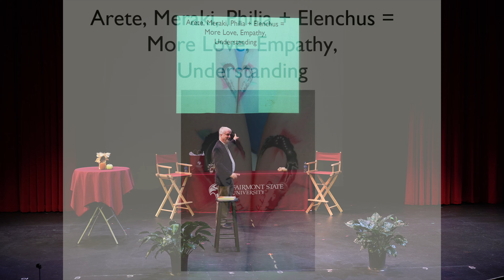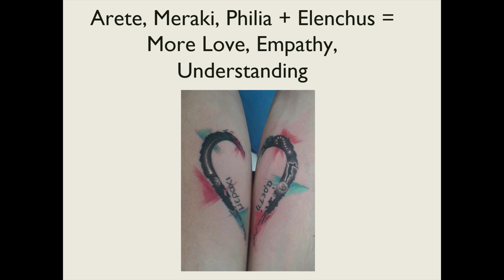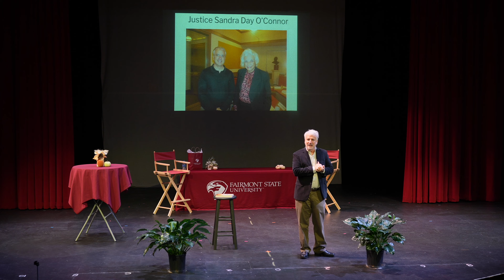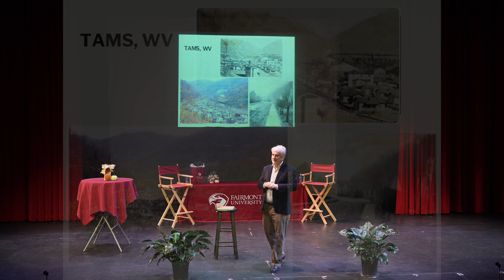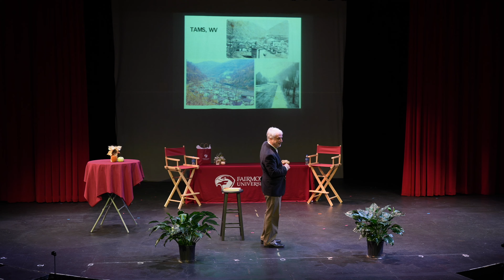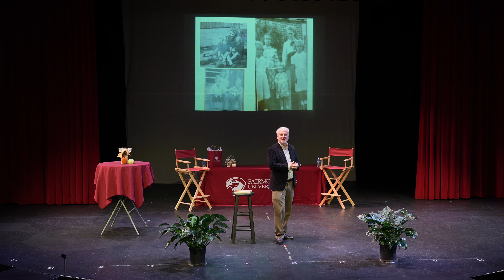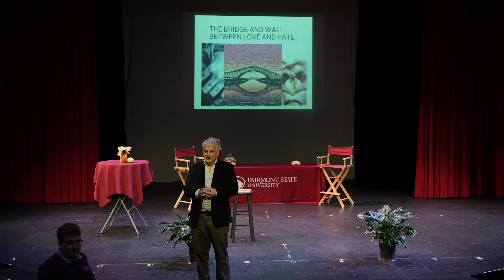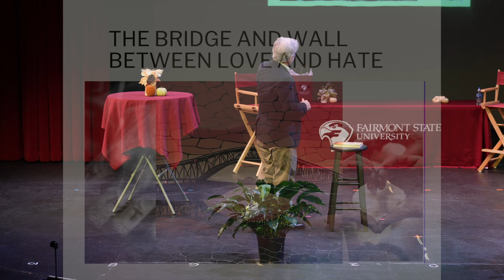Presidential Speaker Series - Civic Dialogue with Dr. Christopher Phillips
As part of President Mike Davis’s vision for Fairmont State University to be a “Great Place to Learn,” the University has established the Presidential Speaker Series. Covering politics, economics, healthcare, science, the environment, and the arts, speakers will address topics that impact the entire Falcon community. The theme for Fall 2024 is Civic Dialogues, exploring the importance of an informed and engaged electorate to American Democracy.

Interested in becoming part of the Falcon Family? to learn more about how you can make Fairmont State University your destination of choice.